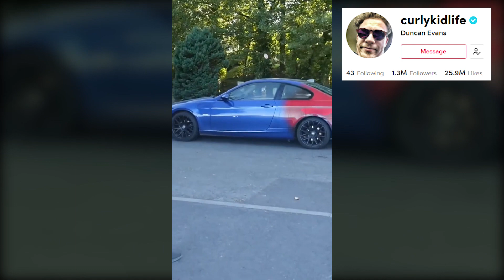"Hands Behind Your Head" - Lul Booty Bitches (Song) | NEW TikTok Dance Compilation